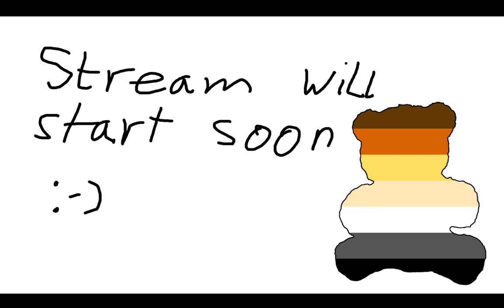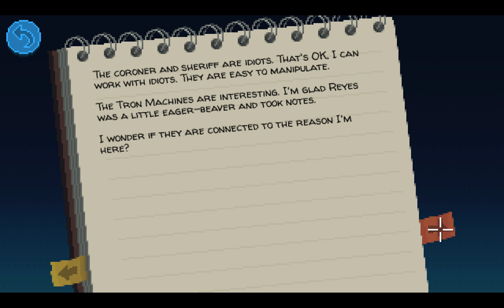[4/9] Thimbleweed Park Playthrough (EN, Deutscher Kommentar)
Teil 4 von 9 meines Thimbleweed Park Playthroughs.

English game language, German commentary